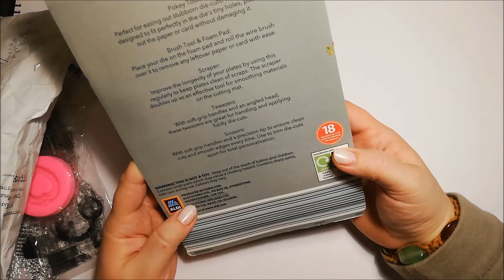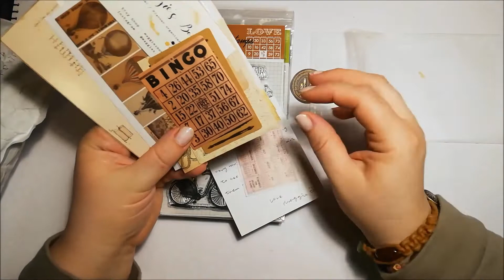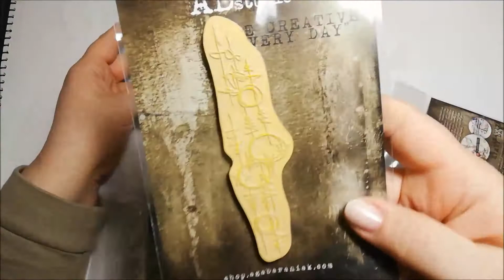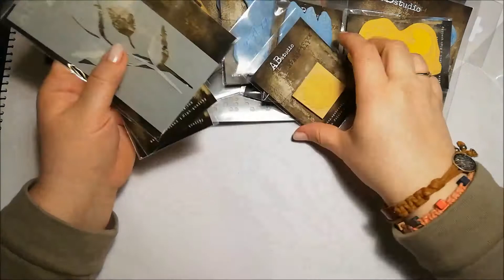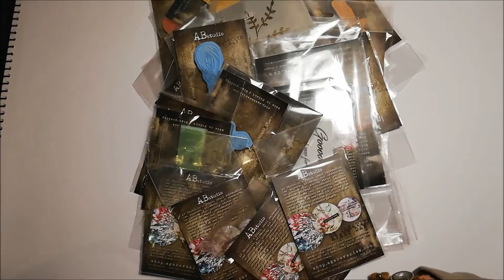Zakupy kwietniowe i troszkę majowe :)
Witajcie,
Krótki filmik o zakupach jakie zrobiłam w kwietniu i w pierwszym tygodniu maja.
Mam nadzieję, że Was zaciekawi :)

Pozdrawiam,
Karola
xx